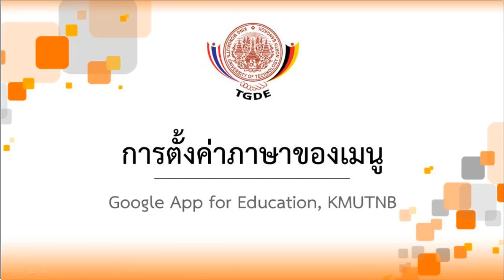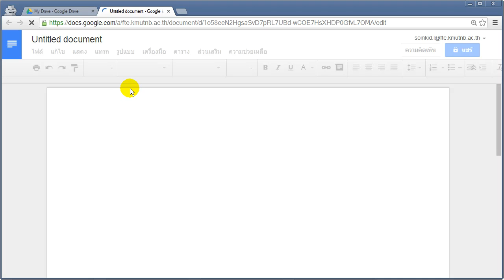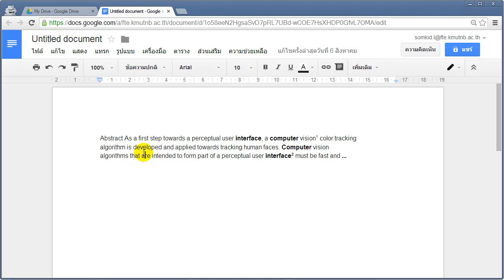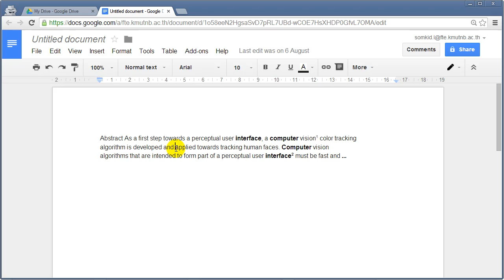MenuLanguageSetting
สื่อวิดีโอบรรยายเรื่องการตั้งค่า ภาษาของการใช้งาน Google App

ในวิดีโอนี้จะแสดงให้เห็นว่าเราสามารถตั้งค่าภาษาของเมนูต่าง ๆ ใน Google app ให้เป็นภาษาต่าง ๆ ได้ ซึ่งส่วนใหญ่นักศึกษามักจะนิยมใช้ภาษาไทย

สำหรับ admin ในระบบแล้วควรตั้งค่าเป็น ภาษาอังกฤษ เนื่องจากคู่มือส่วนใหญ่เป็นภาษาอังกฤษ

วิดีโอนี้สามารถเข้าชมได้ เฉพาะสมาชิกที่มีบัญชี KMUTNB Google App เท่านั้น